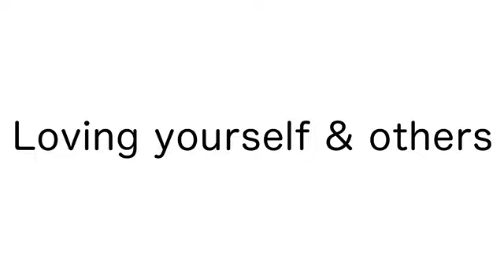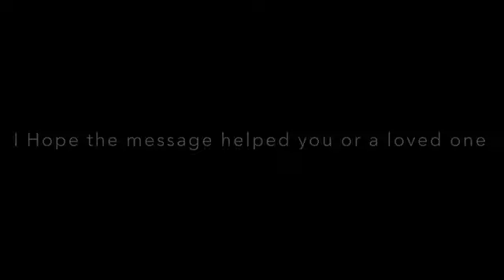Aries - i Hope you get the real love that you truly need & deserve! (Aries tarot card reading)